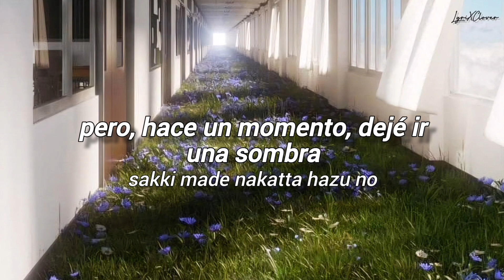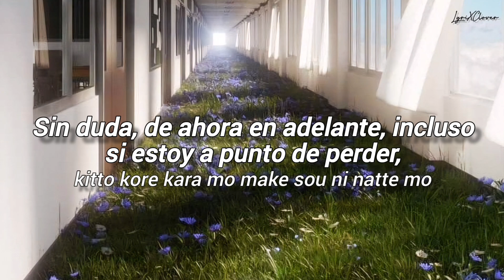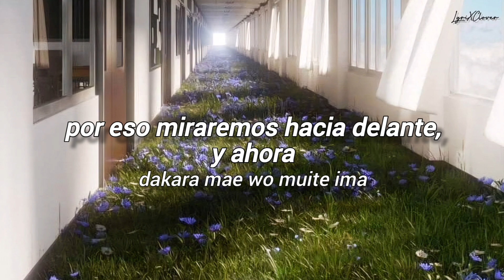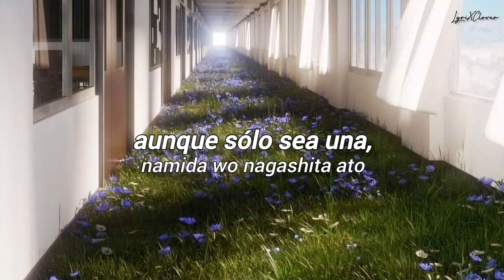[Sub. Español] Inori Minase (水瀬いのり) - 笑顔が似合う日 (Egao ga Niau Hi)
Artista: Inori Minase
Canción: 笑顔が似合う日 (Egao ga Niau Hi)
Sencillo: 夢のつぼみ (Yume no Tsubomi)

Be aware this channel is only for entertaiment purpose.